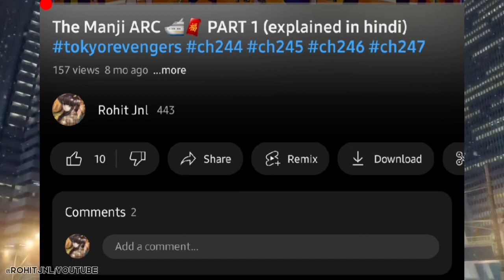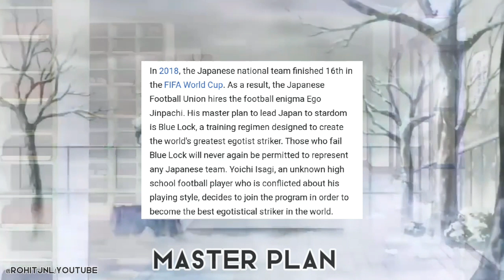best anime of 2022 😵😍